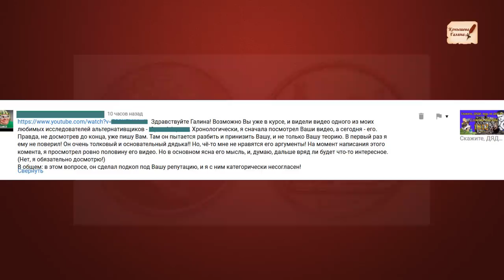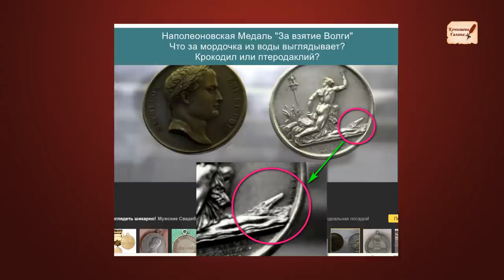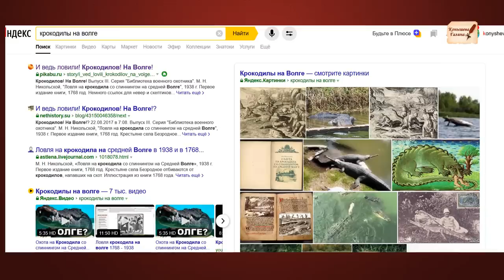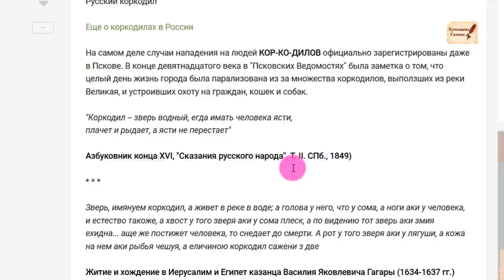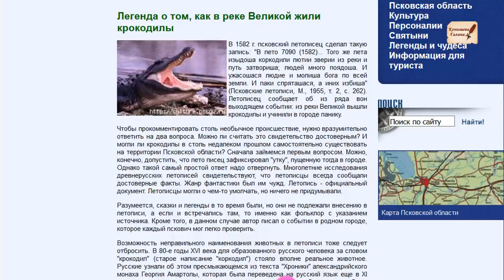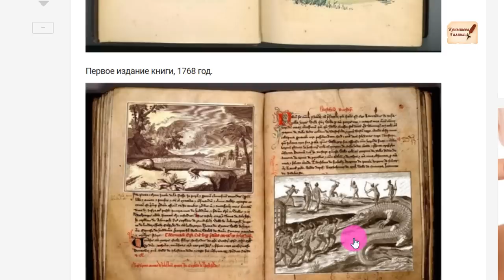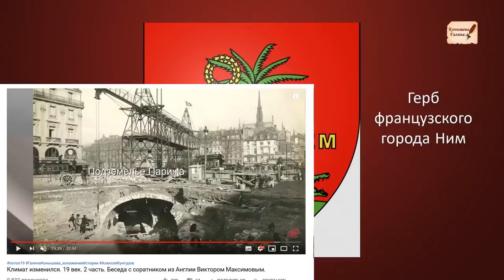КРОКОДИЛЫ на Волге в начале 19 ВЕКА!! Фейк или правда?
Статья «И ведь ловили! Крокодилов! На Волге!»